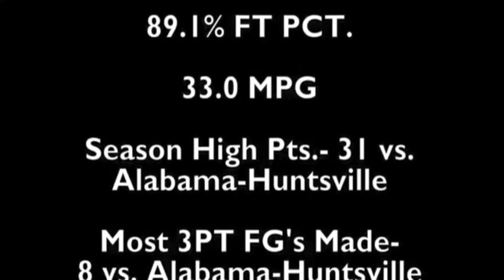Seth Evans Mixtape